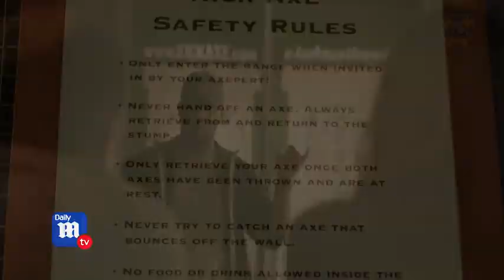AXE-PERT MACKENZIE ON DAILY MAIL TV (Copyright © by MailOnline/Daily Mail TV)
An informative video for axethrowing newcomers featuring coach Mackenzie.

Ein informatives Video für Axtwurf-Neueinsteiger mit Coach Mackenzie.